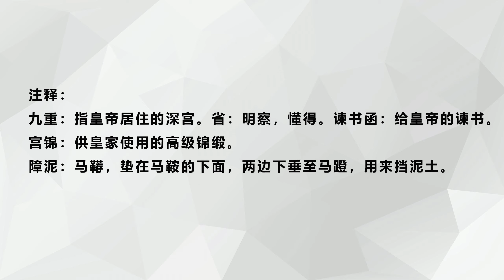中国古诗词《隋宫》｜李商隐 〔唐代〕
隋宫
李商隐 〔唐代〕

乘兴南游不戒严，九重谁省谏书函。
春风举国裁宫锦，半作障泥半作帆。